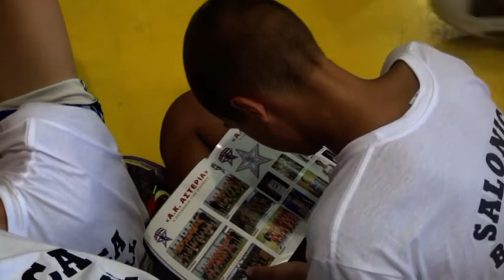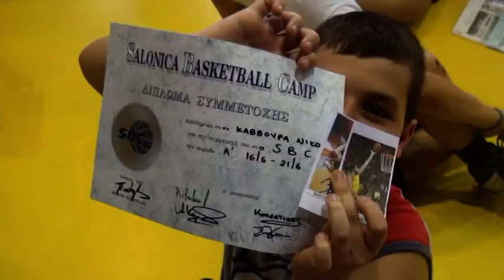SBC ΛΗΞΗ 1ης ΠΕΡΙΟΔΟΥ - PAT SULLIVAN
SBC ΛΗΞΗ 1ης ΠΕΡΙΟΔΟΥ ΔΗΛΩΣΕΙΣ ΑΘΛΗΤΩΝ & ΔΗΛΩΣΕΙΣ ΤΟΥ COACH PAT SULLIVAN ΠΟΥ ΑΚΟΜΗ ΜΙΑ ΧΡΟΝΙΑ ΕΙΝΑΙ ΚΟΝΤΑ  ΣΤΟ  SBC